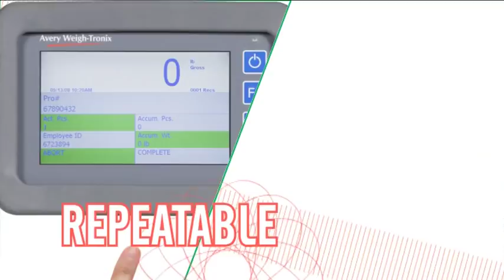Avery Weigh-Tronix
A promo we produced for Avery Weigh-Tronix, showcasing their hi-tech forklift truck weighing scale.

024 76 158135